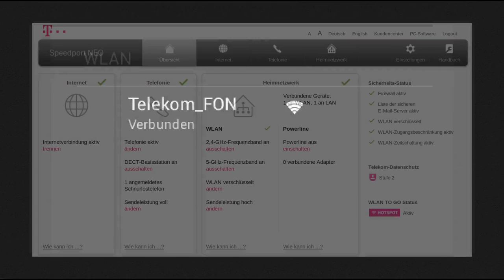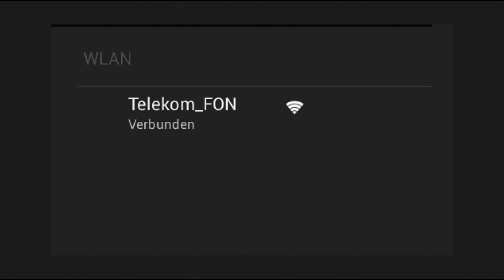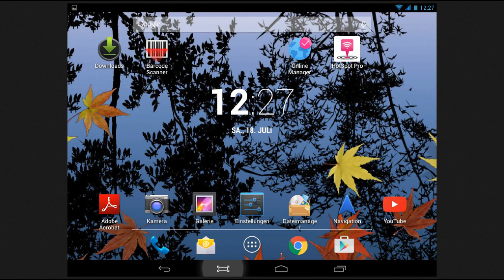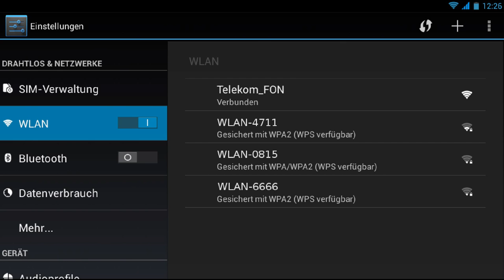Telekom_FON ☎ "WLAN TO GO" Hotspot ේ Speedport Neo